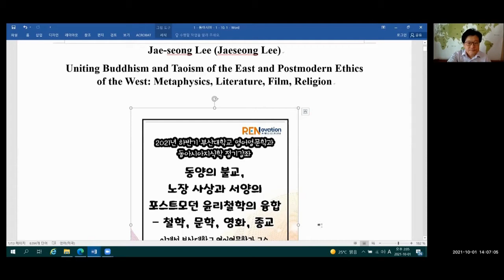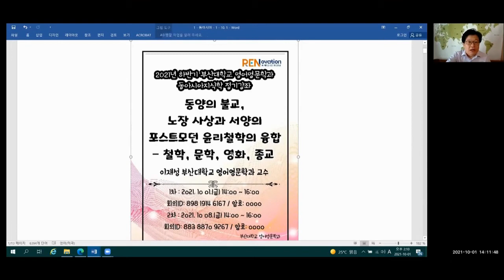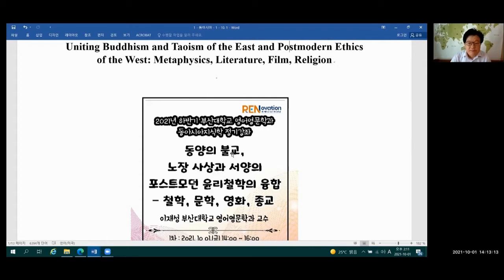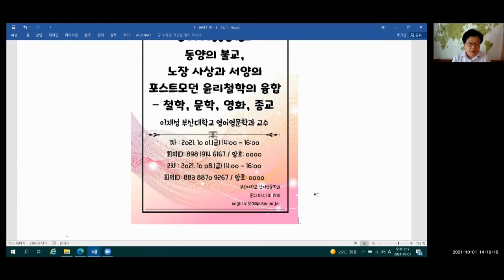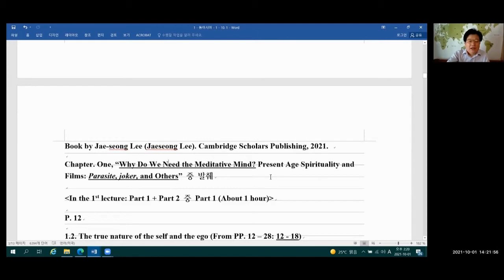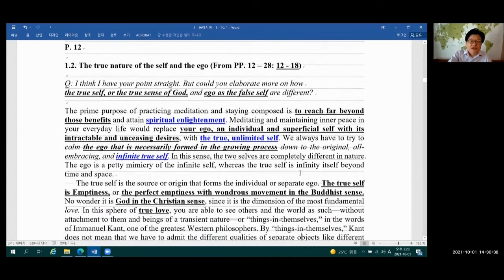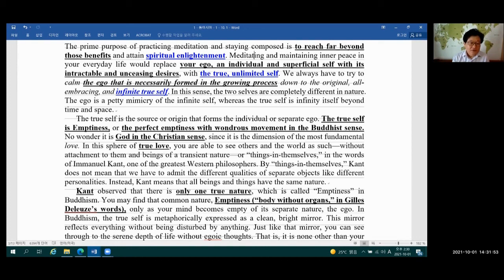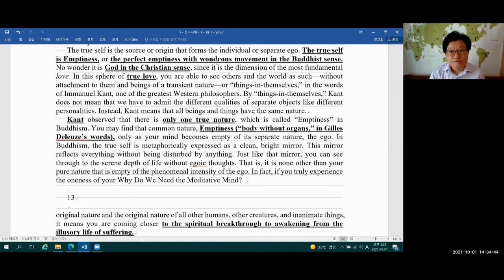Awakening Literature Film | University Seminar 1 INSIGHT TV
An introduction to Jae-seong Lee's special seminar series. The English title would be "Unifying Eastern thought of Buddhism and Taoism and Western philosophy of postmodern ethics." The text for this seminar is Awakening through Literature and Film (Cambridge Scholars Publishing, U.K. 2021), Jae-seong Lee's second book. Lee's first book is Postmodern Ethics, Emptiness, and Literature: Encounters between East and West (Lexington, U.S.A. 2015), which won the Grand Prize at the 7th Wonhyo Academic Awards in 2016, the most prestigious academic award in South Korean Buddhism. Jae-seong Lee is a professor of criticism and theory in English at Pusan National University.